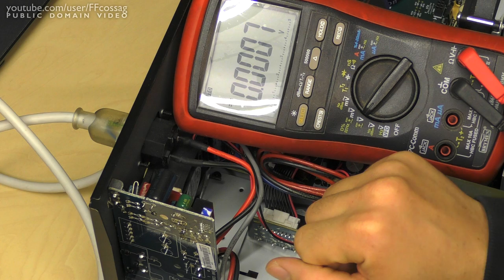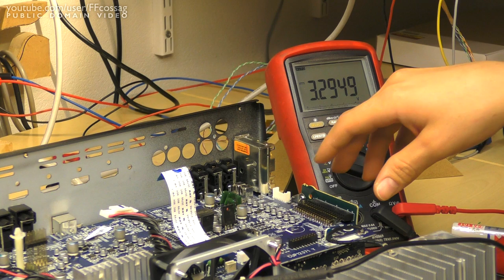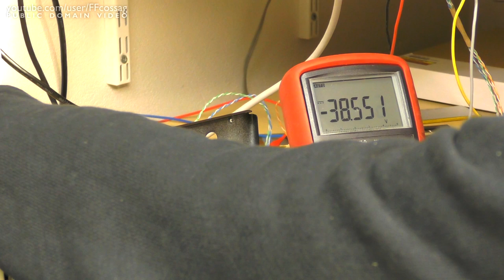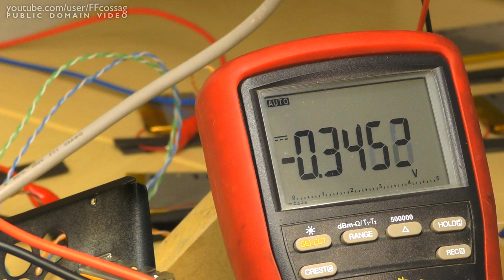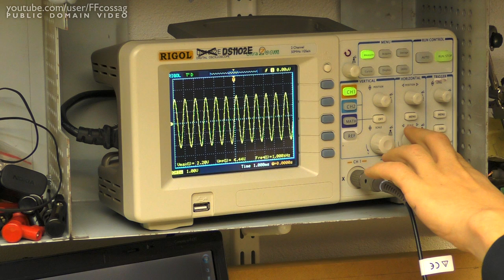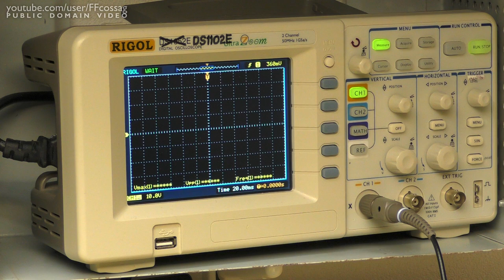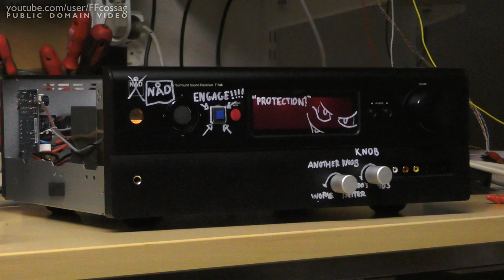Broken AV Receiver to Analogue Amp Conversion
Follow along as we turn a brain-dead NAD T748 into a fully functional analogue Frankenamp by hacking into the analogue inputs of the pre-driver board. Front-panel artwork optional.

(Filler video while I'm travelling)